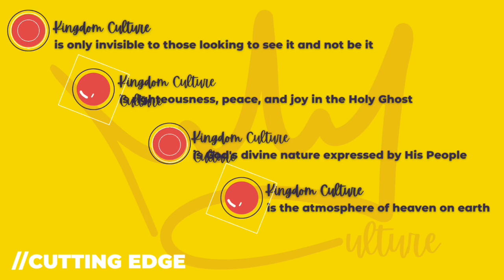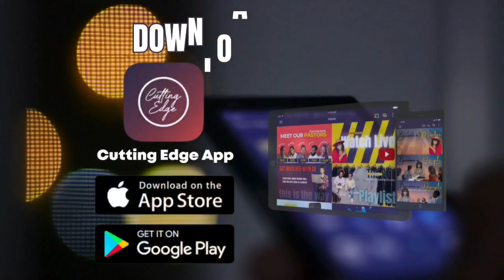Cutting Edge Global Sunday Worship Experience | Power Transfer| Pillar Sean Ervin| June 18, 2023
Welcome to Cutting Edge Global Sunday Worship Experience!!!

Join us for service in person every Sunday at 12pm (CST), Wednesday’s for Arrow Network Prayer at 6am (CST), and Midweek Cut Bible Study at 6:30pm.

We would love to hear how God is touching your life through this ministry!

If you would like to sow into Cutting Edge Global you can give the following ways:

Thank you in advance for your generous giving!

For more information about Cutting Edge Global,